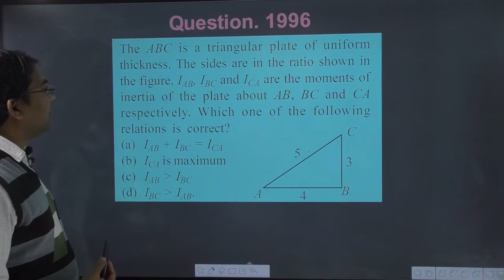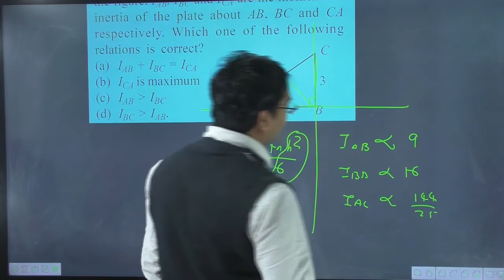The ABC is a triangular plate of uniform thickness. The sides are in the ratio shown in the figure.